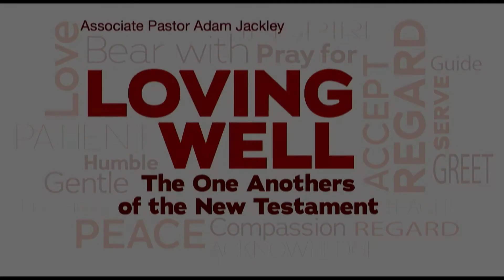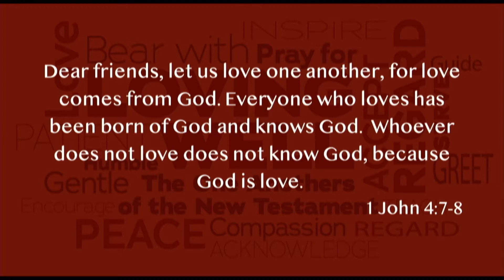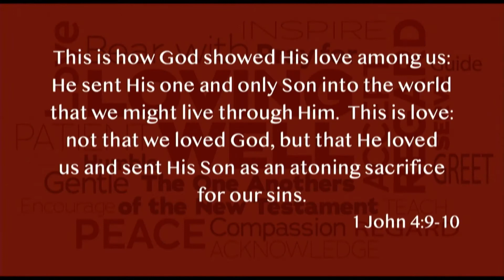Always Carry Debt by Adam Jackley 05.01.22 | NCC Wexford